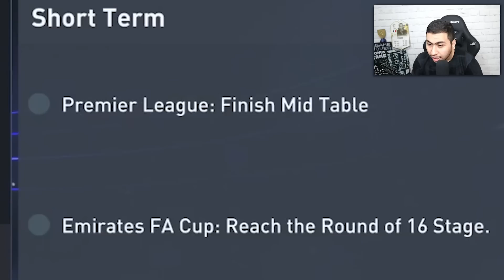دوباره با این اودگارد به مشکل خوردیم!!😂💔احتمالا از تیم ملی نروژ استعفا بدیم!!🇳🇴 قسمت یازدهم علی دایی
رفقا تو این ویدیو میریم برای قسمت یازدهم  قسمت کریر با علی دایی 🔥🙏👀برید ببینید امیدوارم حالشو ببرید ❤️